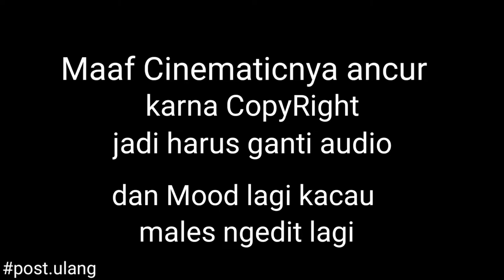V-xion Operasi Plastik Menjadi YZF R25 versi 1 Silinder || My name is KARMA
Assalamualaikum Wr. Wb.vidio di atas adalah review singkat mengenai sepeda motor saya  ( V-xion NVA ) jika ada yang kurang jelas silahkan tanyakan di kolom komentar atau DM saja langsung di IG saya (jaizbolank)